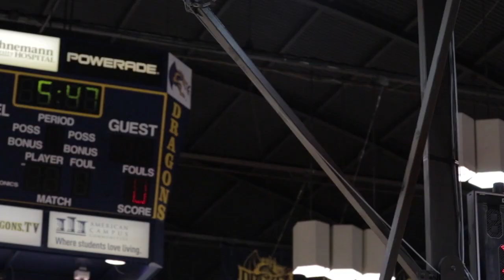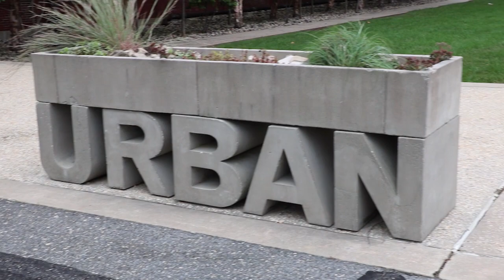Advice for Women in Computing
CCI students, faculty, staff, alumnae, and representatives of our Corporate Partners offer their advice to a new cohort of women in computing.